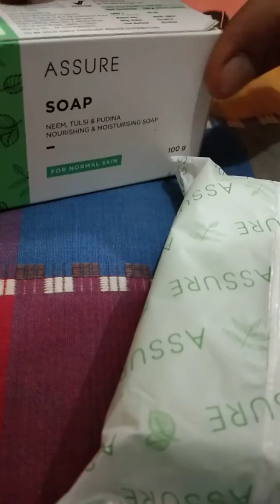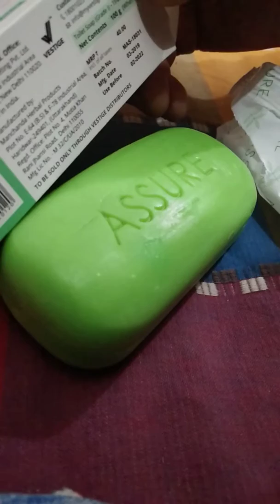Vestige के product की सच्चाई 100% join